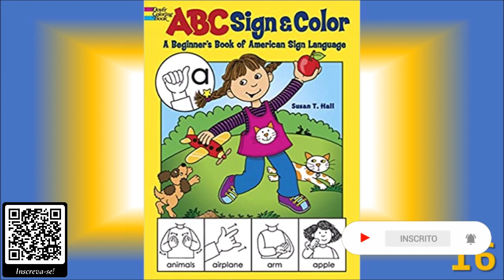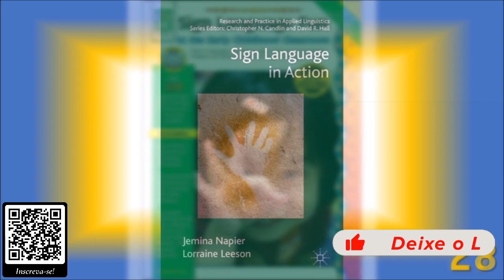Literaturas do Universo Surdo de A à Z - S - (Parte 2)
Apresentação do quinquagésimo primeiro vídeo da série. Letra “S - parte 2” Nacionais e Estrangeiros.

NACIONAL:

1. Sinais A Linguagem do Bebe
2. Sinais de Escolarização e as Repercussões nos Projetos de Vida... (GRATUITO)
3. Sinais para conhecer Rondônia: História, Cultura e Libras
5. Sinalizando a Prevenção das DST-Aids (GRATUITO)
6. Sinalizar 2 (2017) (GRATIS)
7. Sinalizar 4 (2019) (GRATIS)
8. Sintaxe da Linguagem Visual 1ª ed.
9. Sintaxe da Linguagem Visual 2ª ed.
11. Sobre a Tradução
12. Sobre educação e tecnologia... (GRATIS)
13. Sobre educação e tecnologia... (GRATIS)
14. Sobre nomes e verbos na interlíngua de surdos brasileiros

ESTRANGEIRO

1. Secondary Deaf Education: Papers & Dissertations
2. Shifting the Dialog, Shifting the Culture
3. Sign And Color, ABC - A Beginner's Book Of American Sign Language
4. Sign Language - Amy Ackley 1ª Edição
5. Sign Language - Ellis D.L (1975)
6. Sign Language & Linguistics Vol. 24 (John Benjamins Publishing Campany)
7. Sign Language Acquisition - Edited by Anne E. Baker and Bencie Woll
8. Sign Language among North American Indians Compared with That Among Other Peoples and Deaf-Mutes
9. Sign Language Among North American Indians...
10. Sign Language and Linguistic Universals
11. Sign Language Brokering in Deaf-Hearing Families
12. Sign Language For Everyone (1995)
13. Sign Language For Everyone (2010)
14. Sign Language Fun in the Early.
15. Sign Language in Everyday Life
16. Sign Language in Papua New Guinea
17. Sign Language Interpreters In Court...
18. Sign Language Interpreting... (1nd Edition)
Sign Language Interpreting... (2nd Edition)

* O Clube do Livro Venha fazer parte do CLUBEPARABÓLICOS!